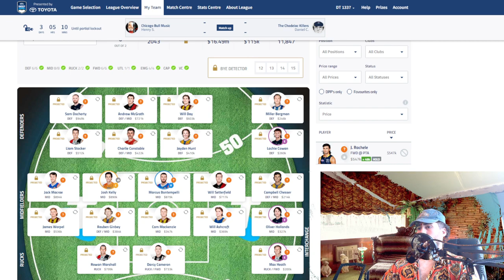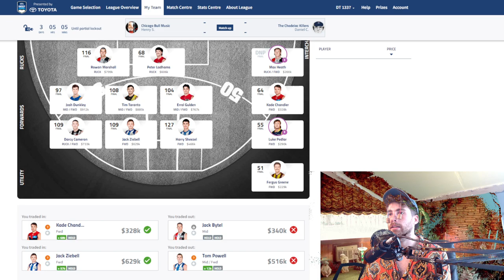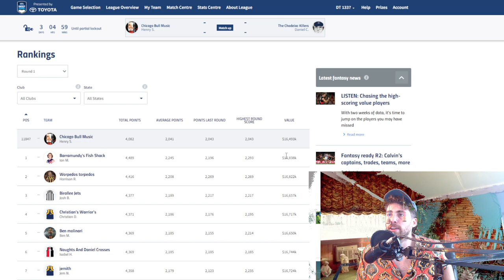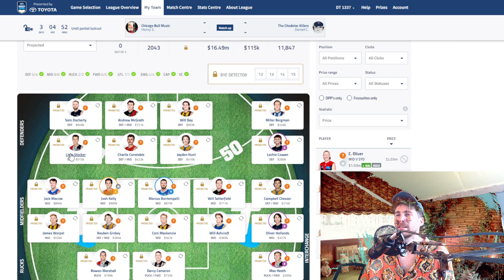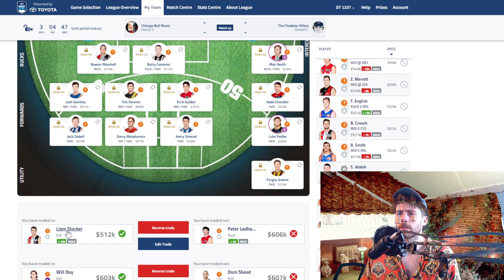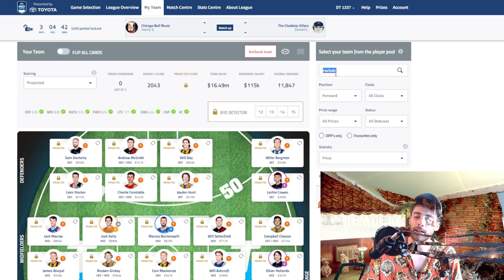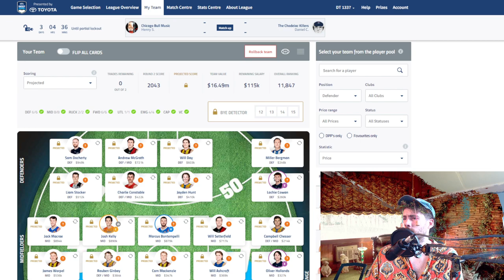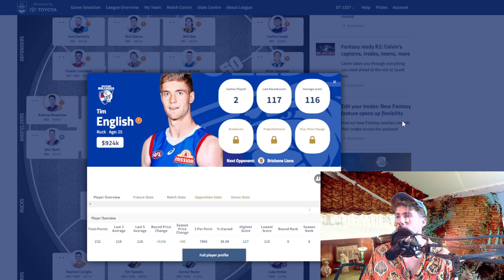Will Setterfield FC: AFL Fantasy Round 2 Recap